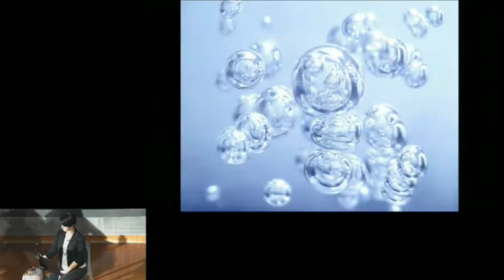Celebrating Galileo Galilei - "Galileo" Performance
Languages, Literatures and Cultures, Stony Brook University Staged Reading by Stony Brook University Theatre Arts Students Selections from Berthold Brecht's Play, "Galileo". Directed by Steve Marsh, professor, theatre arts department, Stony Brook University.